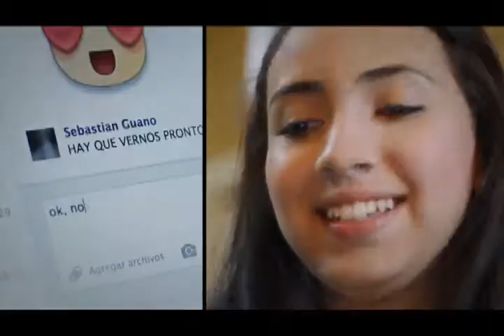Cumple administración municipal 6 meses